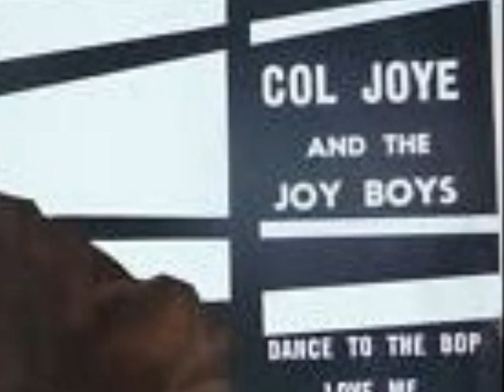Col Joye - Dance To The Bop 1959 Festival FM-6010.wmv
Gene Vincent Classic from Col Joyes" Jump With Joye " Album